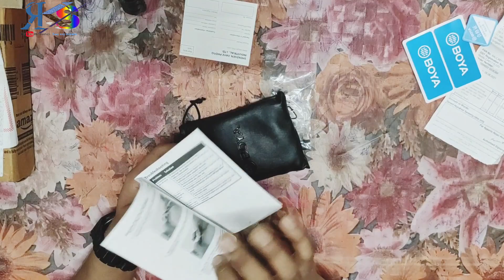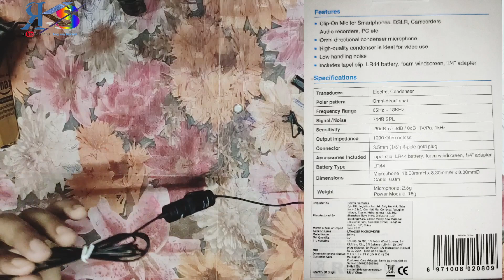BOYA BY-M1 || Microphone Unboxing || How To Use Boya mic || For Smartphone DSLR || Best mic.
HI

Cheap and best mic for youtuber .
How To Teach Online By Using BOYA BY_M 1 || Complete Tutorial || Unboxing.